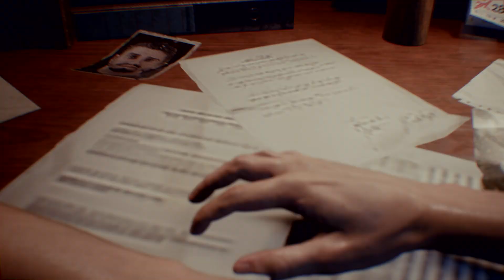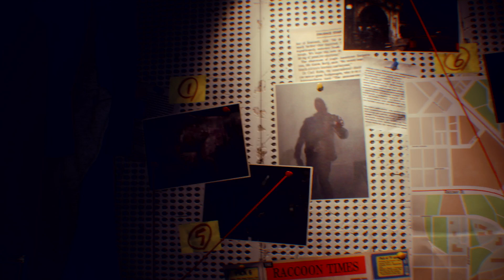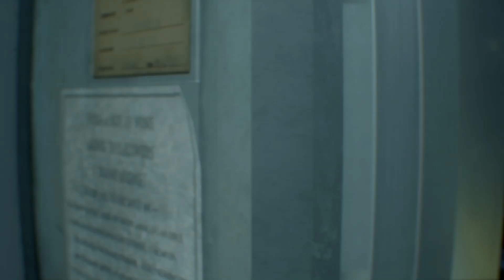Resident Evil 3 gameplay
Prvých 48 minút z remaku hry Resident Evil 3. (PS4 Pro)